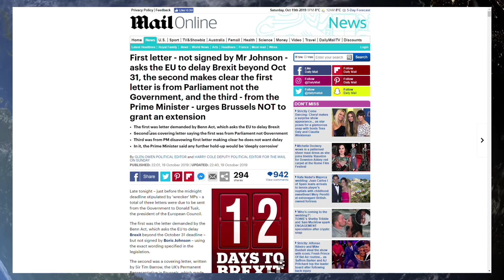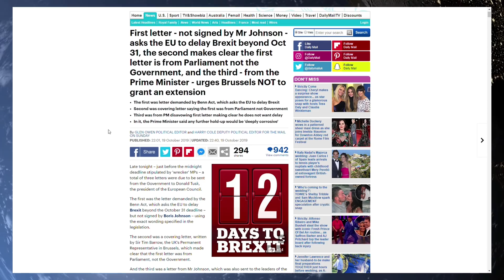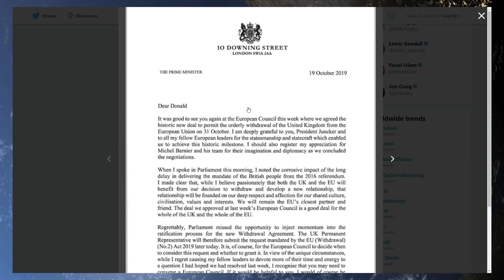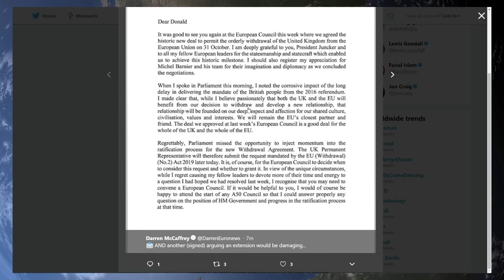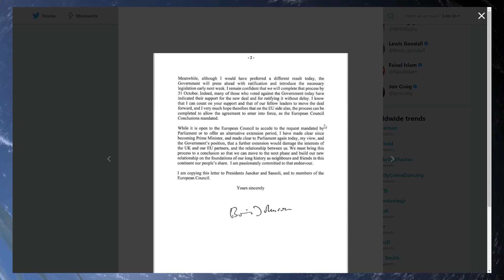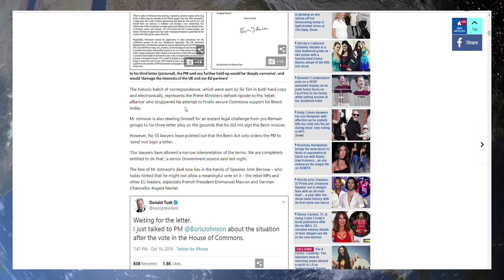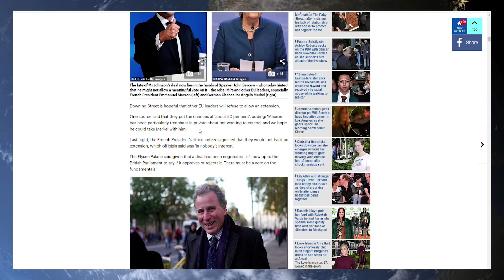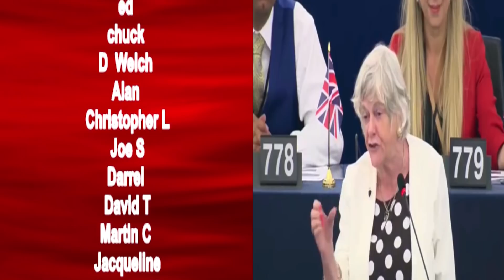Boris Johnson Sends Extension Letter Unsigned & Sends Second Signed Letter Against Extension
Remoaner Court cases to follow

Wre cked ( This Months Top Donator )
Roman R ( All Time Top Donator)
ANTHONY T   Nancy S-W
Robert P    Alec H
Ian H       Anthony B
CAMZ        Amanda G
Torstein A  S dowden
Clair H-B   Allen B
Adrian H    Bruce M
D A C       Cathy G
David D     Adam G
Zammo       Trev G
John H      Mary w
Rob C       David O
Chris E     Eric T
Peter W     Stephen P
John V      Ronnie P
David M     Wayne T
Gta S       David R
William O   Corrie T
Charles S   John B
RoberT P    Raymond H
Slater      Hidde C
James T     Ray Lamb
Mark D      Dave T
Gavin M     Robert M
Jonathan H  Alan C
Nigel S     Adam G
Ray W       Rik A
Gary F      Colin H
Adam F      Edward M
Colin W     Steven S
Simon J     Jacob J
Julie D     Robert C
William H   David M
Trent E     Stacey K
David O     John B
Mark D      David M
Gary D      Hamish S
Christopher K

Tara M
G Moore
Kevan H
Ed Birm
William
D eath to the eu
Kalamty
Michael T
Kenneth B
Michael L
Chloe W
Cameron H
Callum S
Stuart
ed
chuck
D  Welch
Alan
Christopher L
Joe S
Darrel
David T
Martin C
Jacqueline
Douglas M
MARTIN W
Tony H
Pete
jovk
Stephen W
Funder Fundington
Newspaniard
Selwyn R
Trilicas
Hula Hoop
Tim C
Tony D
Stewart W
Andrew M
Lisa L
Pete
Tim
Elis G
Simon B
Ian H
Jump Dawg
Mr Charles A O
Mark S
ex-youtuber
Freedom
Matt A
Kizzy
Gizwop
Garry
Ian B
Simon T
Gavin
Andrew M
Matty E
Billie P
Tragic Vison
LoftyWiseman
Downwithdata
The BobaSoul
Sir Chap
Robert P